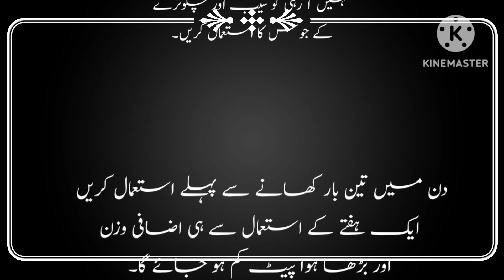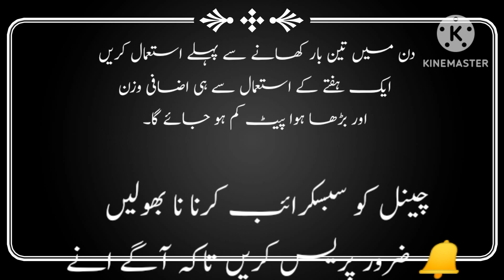weight loss with lemon water l lemo se wazan or pait kam karnay ka tarika l urdu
how to weight loss with lemon